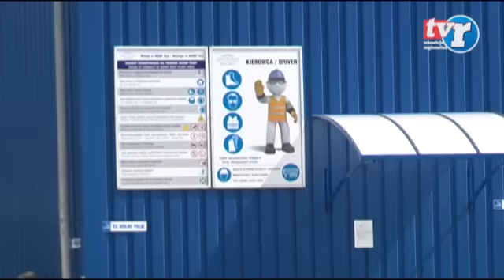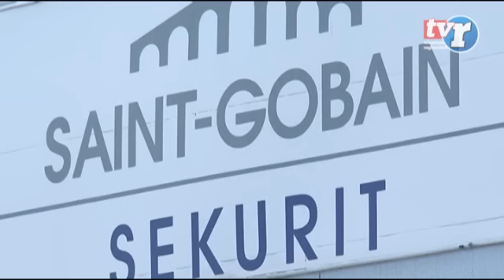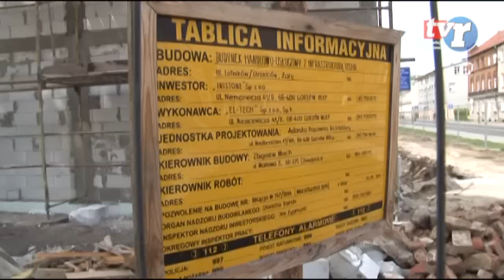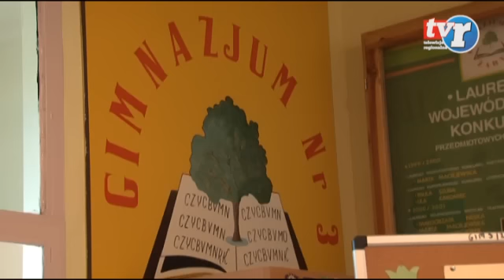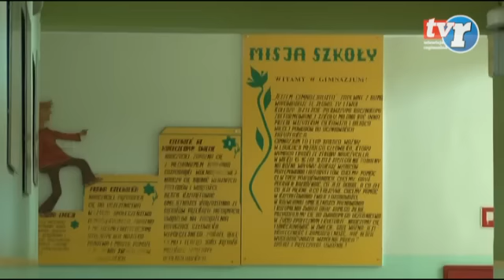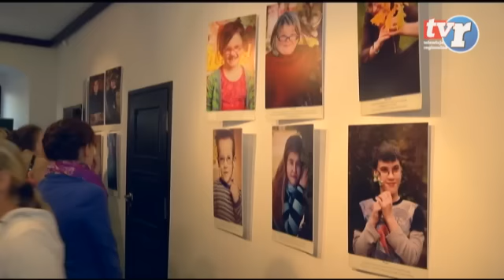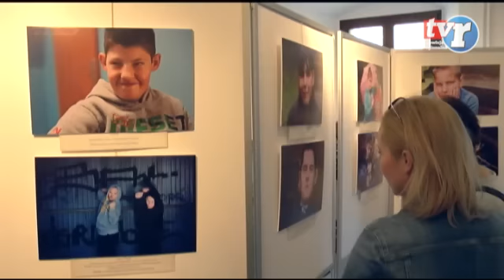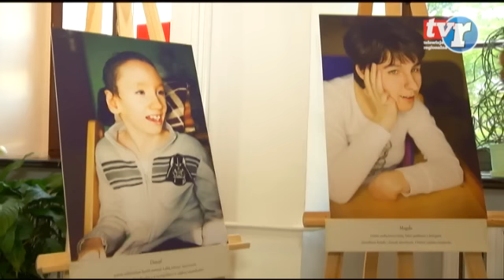Wiadomości Regionalne 13.05.2015